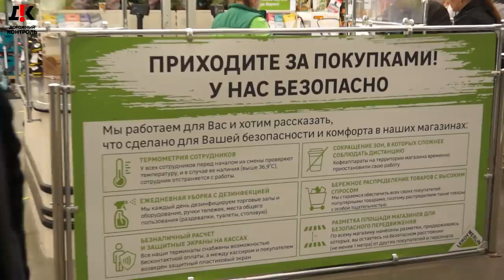СКАНДАЛ НА ВСЮ СТРАНУ 💥 ПРАВИТЕЛЬСТВО РФ ОБЛАЖАЛОСЬ | Леруа Мерлен победил Коронавирус?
Посыл этого сюжета следующий. Мы все равны. Государство не должно иметь двойных стандартов в отношении своих граждан. В данном случае это значит, что если какой-то сфере торговли разрешено осуществлять свою деятельность, то независимо от "калибра" предприятия, должны работать все без исключения, там тоже люди. Я против такой избирательности в бизнесе со стороны государства.
Следующий и очень важный момент. Введенные Путиным В.В. меры по предоставлению населению кредитных каникул в связи с Коронавирусом. Эти меры НЕ РАБОТАЮТ. Каждую неделю мне звонят граждане и просят помощи в предоставлении кредитных каникул, так как им по их заявлению банком было отказано, в связи с неподтвержденным снижением дохода. Считаю, что подтверждение снижения дохода - чистой воды маразм. Всем в стране очевидно, что доход у населения снизился до минимума, либо его уже нет. Более того, многие граждане самозаняты и также не могут подтвердить снижение своего дохода.
Предоставление кредитных каникул должно быть по "заявительному" принципу, без лишних бумажек и подтверждений. Я считаю, что Правительство РФ облажалось. Сделайте хоть что-нибудь для людей.

Реквизиты карты:
Сбербанк
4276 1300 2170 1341